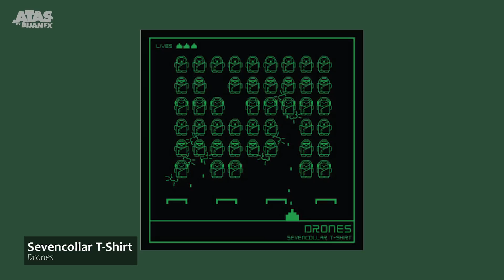RuangBertamu : For the Love of Music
Atas By Bijan fx presents

Ruang Bertamu.
A series that brings our local scene closer, one lepak at a time!

In this season finale of season one,  Jennifer(J TWO I Entertainment), Fikri (The Wknd), Faris (TAPAUtv), Adly (Thinker Studio) & Big (The Big Talk) joins our host, Ze Spooky, as they chat about their love for music and how it has shaped their career and life. From their personal favourite albums to their most memorable moments in the scene, these experienced bunch will share it all.

Listen to the RuangBertamuPodcast on all digital platforms.